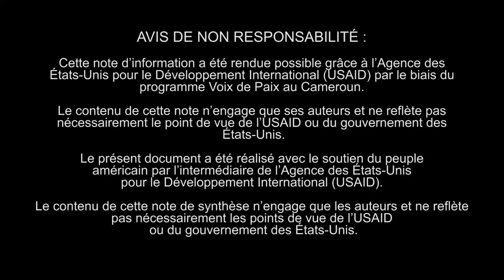REPORTAGE 4 : L’IMPACT DES FERMETURES DES FRONTIÈRES À LA SUITE DE LA PANDÉMIE DE COVID-19 À MOKOLO